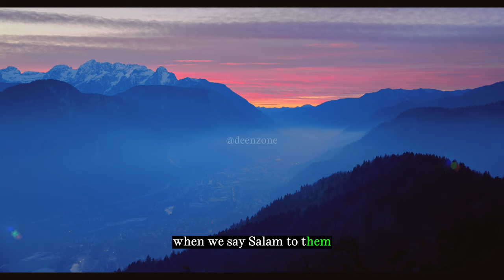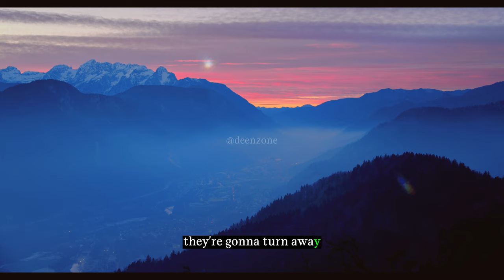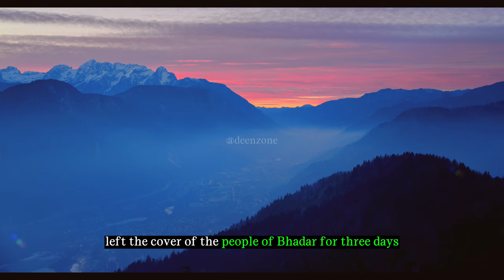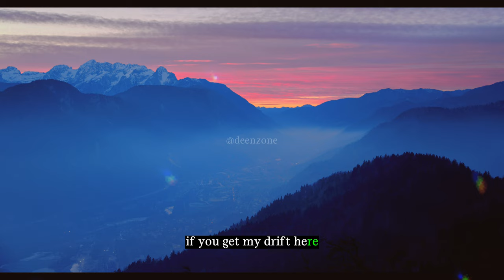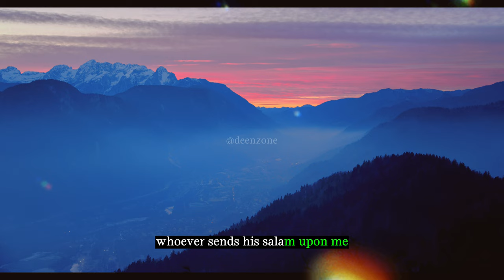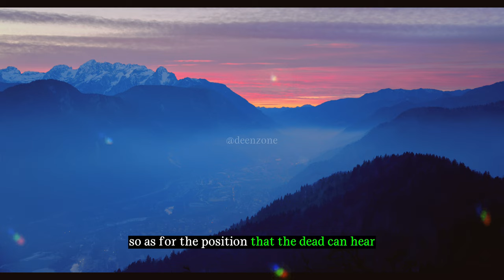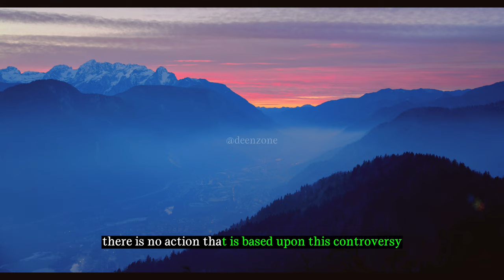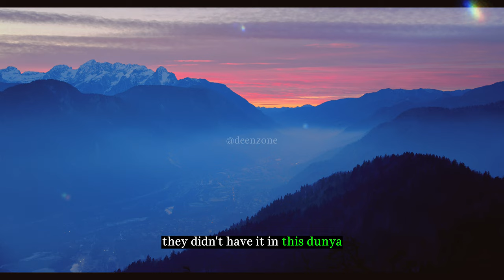Can the Deceased Communicate in the Afterlife?